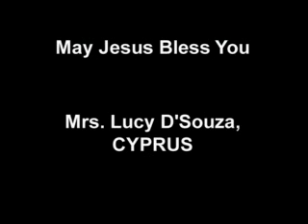Kannada ಮತ್ತೆ ಮತ್ತೆ ಪಾಪಾ.mpg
Acting BY Rev.Fr. Franklin, bro T.k George & Team